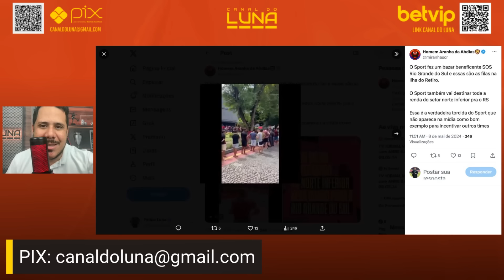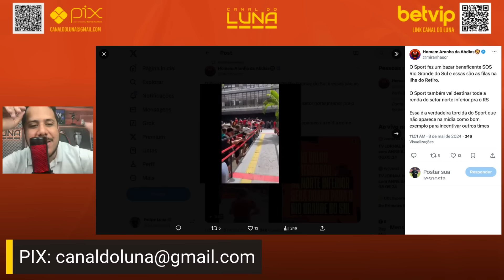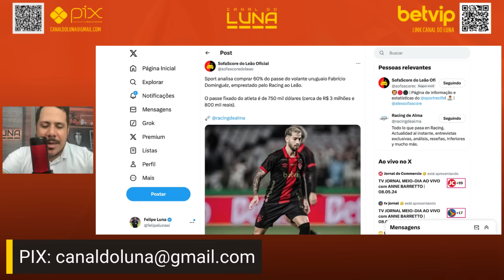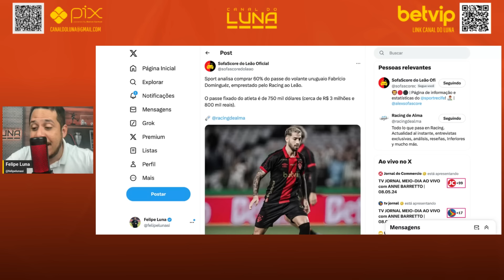NA AGULHA! SEGUNDO PAGÍNA, SPORT SE MOVIMENTA PRA CONTRATAR REFORÇO DE FORMA FIXA. ENTENDA TUDO